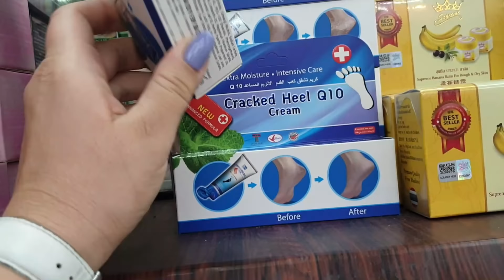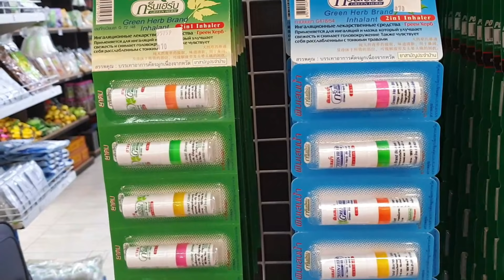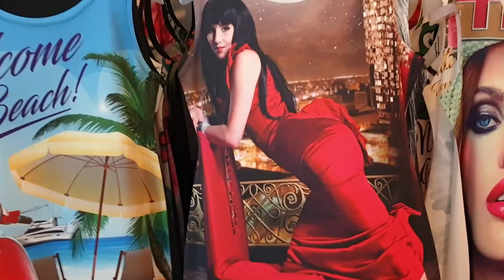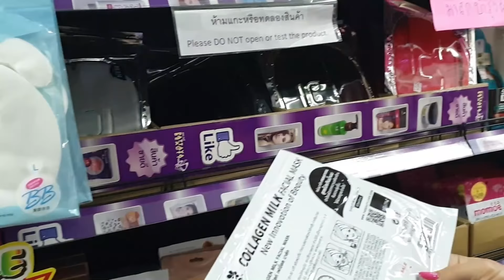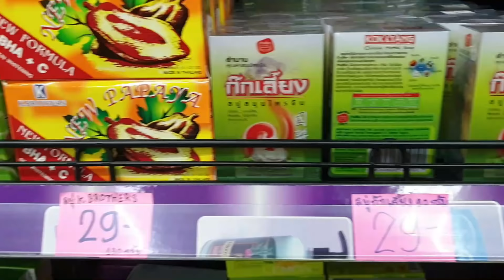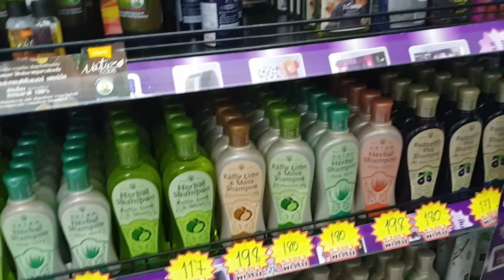Таиланд 2020 Цены ночной рынок в Паттайе, напротив central festival прогулка по Уолкин стрит!!!